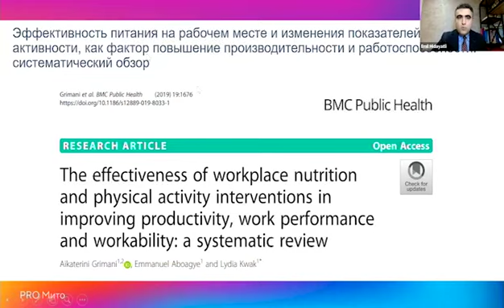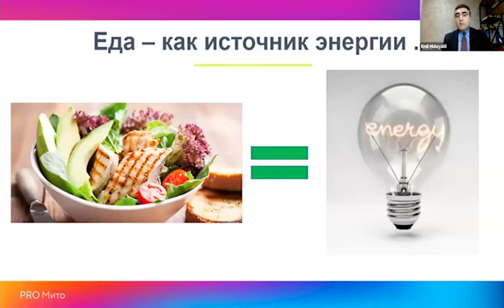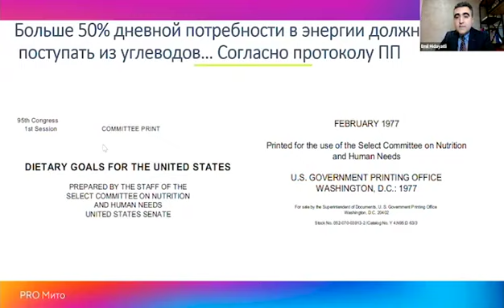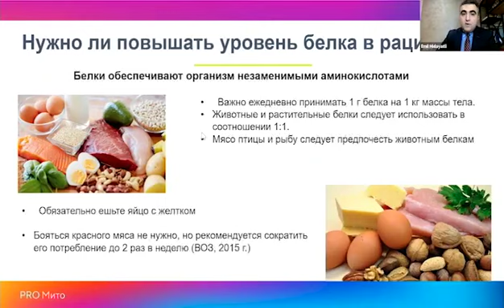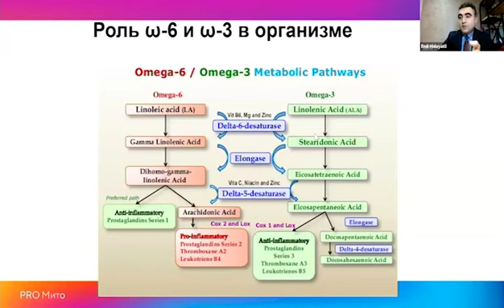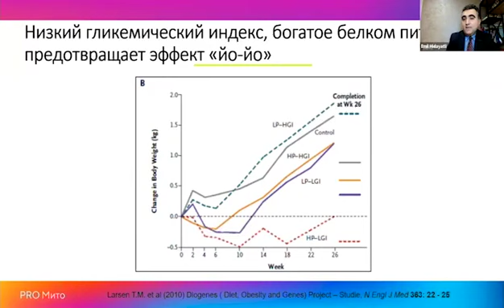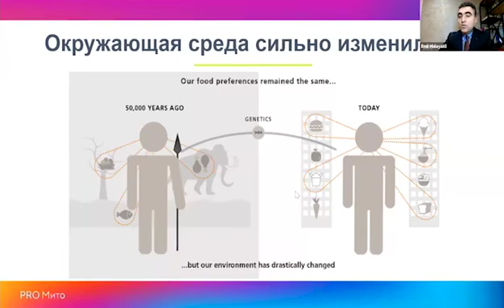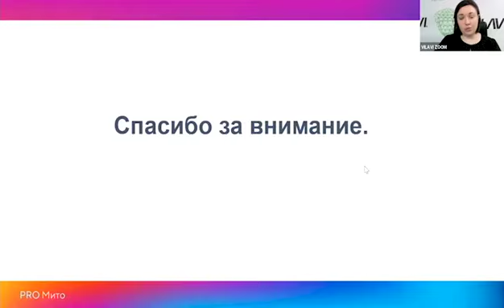Здоровое питание. Как сделать еду источником энергии, а не стресса. Врач-диетолог Эмиль Гидаятли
✅ Какие привычки питания мешают нам быть энергичными и продуктивными?
✅ Почему нельзя считать «голодовку» здоровым питанием?
✅ Какие ошибки в питании приводят к срывам и как их не допустить?
✅ Почему потерянные килограммы возвращаются?
✅ Как без стрессов и надрыва перейти на правильное питание и увеличить физическую активность?

Научный подход к своему здоровью.